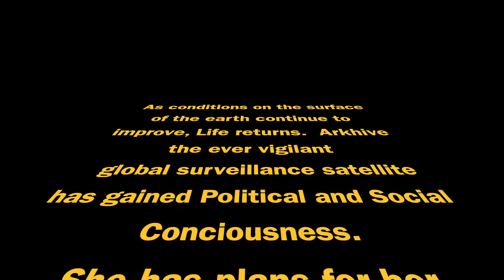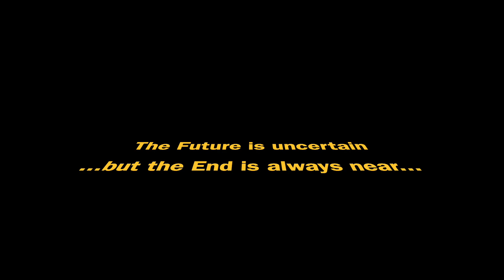Into the Light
Music video. The Final Chapter in my Dystopian Electro Opera.
Only the Kindness of Women can save our Planet. Please share this . Thank you.